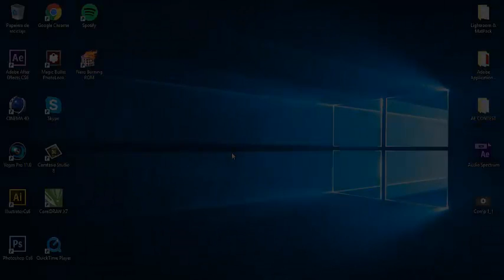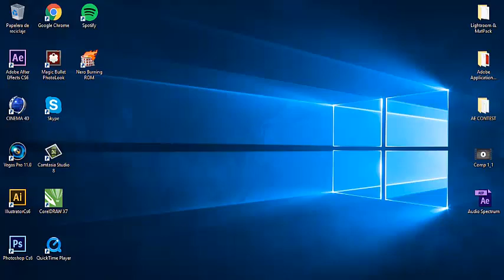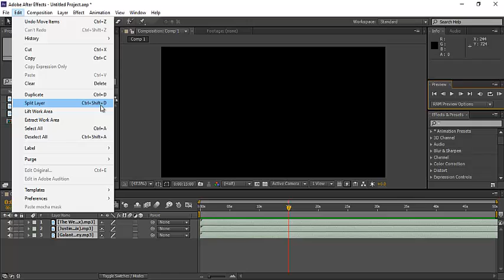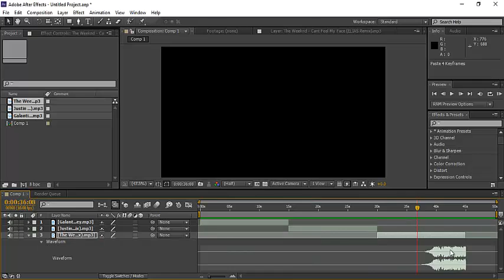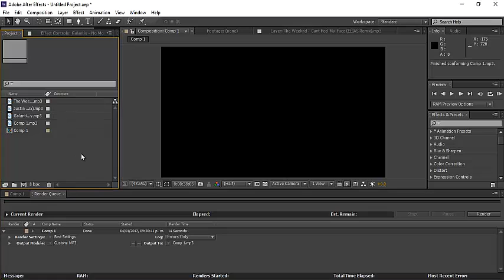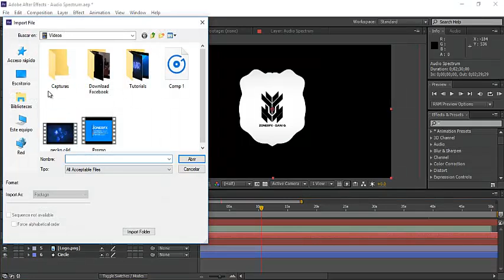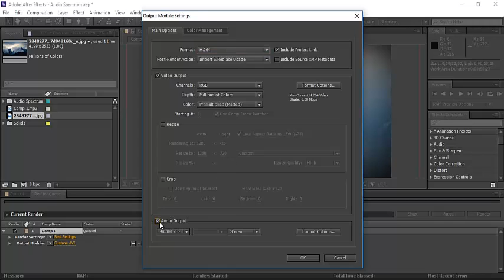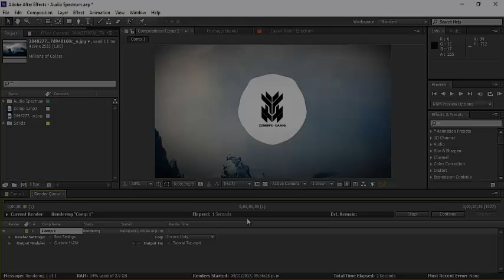Tutorial Audio Spectrum | ZonerFX | [ESPAÑOL]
El tutorial que les prometi aqui esta, espero y les sirva

•COMPRAME UN DISEÑO!

•Requisitos para intro GRATIS:
 -Ser activo en tu canal.
 -Ser suscriptor mio.

•Skype: dani.garcia.pro

•Sony Vegas Pro 11 & Adobe Premier Pro CC